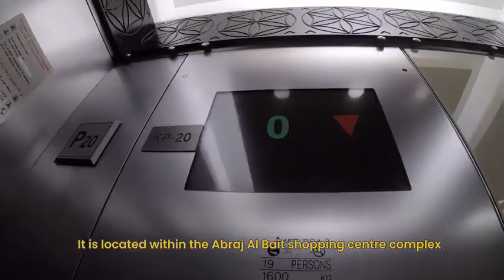Walk to swissotel makkah to masjid ul haram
Swissotel to masjid ul haram